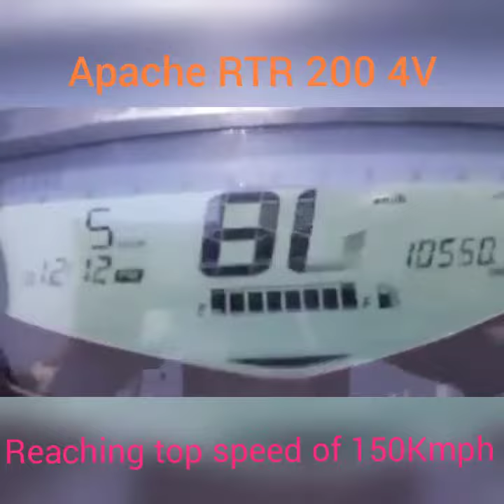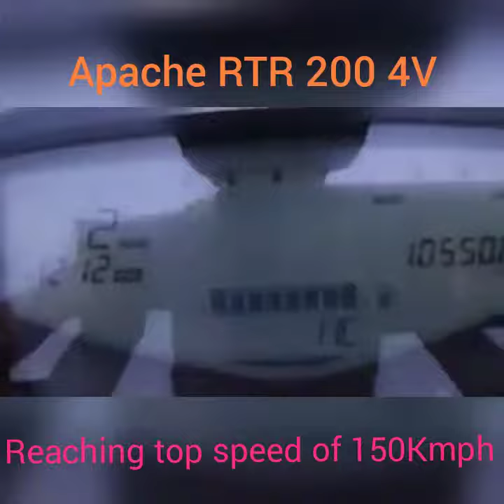TVS Apache 200 - 150 kmph Reaching max top speed in nice road Bengaluru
Driver: Ganesh Prasad
He is a graduate from Mysuru working in Bengaluru, he is more passion about bikes and well maintaince of bikes.
He is having good collection of best series of limited edition bikes.